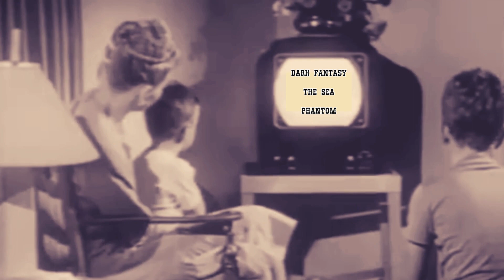The Sea Phantom - Dark Fantasy - Radio Horror Drama - 1942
DARK FANTASY

Dark Fantasy was a short series with tales of the weird, adventures of the supernatural, created for you by Scott Bishop. The series aired as a horror drama on NBC between 1941 and 1942.

Dark Fantasy was a series dedicated to dealings with the unknown. Originating from radio station WKY, Oklahoma City, it was written by Scott Bishop (of The Mysterious Traveler and The Sealed Book fame) and was heard Fridays over stations. Tom Paxton served as announcer. The shows covered horror, science fiction and murder mysteries.

Although a short series, the shows are excellent with some stories way ahead of their time. The following is a news promo promoting the show:

Every since Lights Out went out several years ago, fans of the fiendish have been clamoring for more good old goose-pimple horror drama on the air. Now they have it. One of the programs that currently freezes the airwaves with its chilling stories is Dark Fantasy comparatively new to the networks. In the late hours of Friday nights these shivery, shocking stories go out over NBC - right straight from Oklahoma City, which you might not have thought of as headquarters for haunts. Station WKY is the home of the Dark Fantasy plays, and the writer is Scott Bishop, who lives in the midst of mystery and the supernatural, represented by the innumerable volumes of thriller fiction, fantasy lore and all kinds of horror literature that fill his home and his office. Bishop has long contributed to network broadcasting and to magazines. He says, "Give the listener enough material to let his imagination go to work, and he'll supply his own goose-pimples." Dark Fantasy has been furnishing plenty of such material since last November. And judging from enthusiastic comment, the horror fans are responding with goose-pimples galore! Tune in every Friday on Station WKY Oklahoma City.